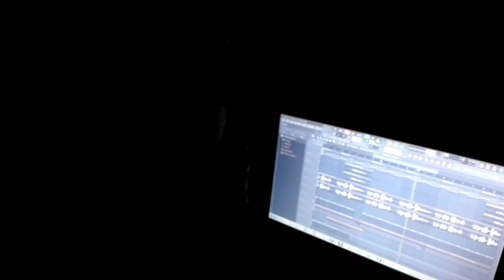"The Guy" THOMAS CANTIN OFFICIAL CLIP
"The guy" Universalle Musique studio.

Remerciements: Universalle Musique, fnaque, AIMESI
Clip, séquence, montage: Jordan Universalle Studio montage
Merci à Toumorowlend et au El Fest pour le lieu de tournage